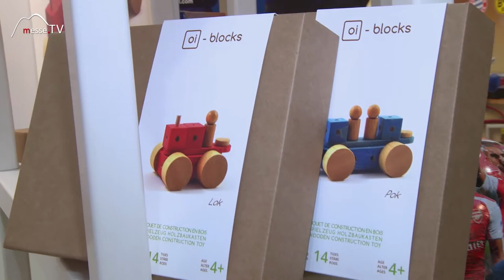Oi-Blocks • Spielzeug Holzbaukasten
Wie kommt imaginative Spielfreude auf? Was erzeugt kreatives Spielen und wie fördert man die Kinder am Meisten? Klaus Ehrmann, der Gründer des Start-up Unternehmen Oi-Blocks erklärt seine Idee hinter dem Holzbaukasten.

Konsequent nachhaltig aus Schweizer Buchenholz hergestellt und in einem grauen Recycling Karton verpackt, übernimmt das junge Unternehmen die Öl Färbung des Holzes selbst. Durch Öl statt Lack bleiben Haptik und Farbe der Holzbausteine erhalten. Die durchdachte Idee dahinter erfahren Sie im Video!

Im Gespräch mit Klaus Ehrmann auf der Spielwarenmesse 2017.